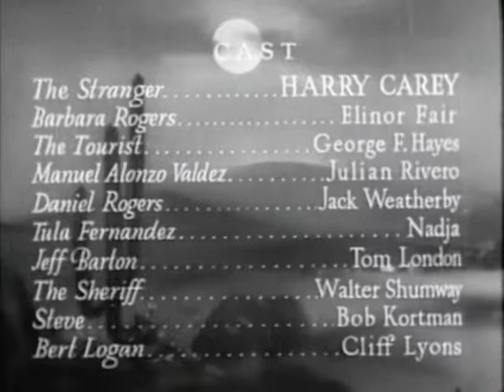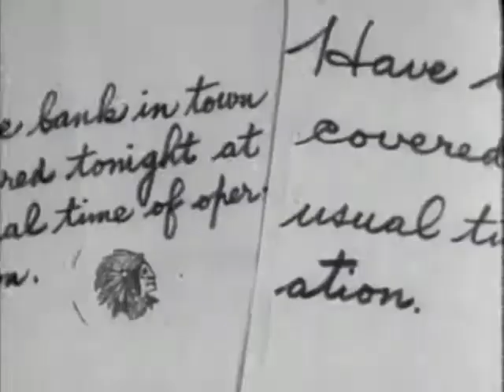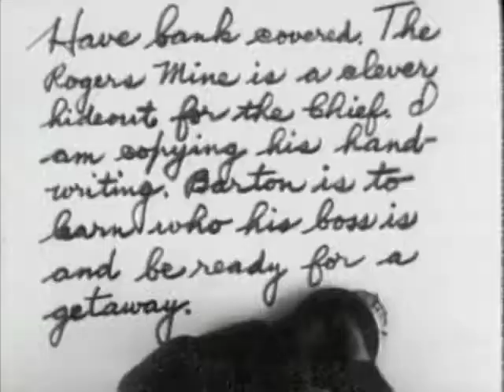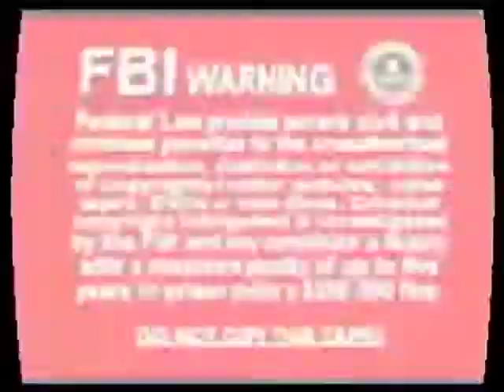Night Rider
1932 directed by Fred Newmeyer starring Harry Carey, Elinor Fair, George “Gabby” Hayes, Julian Rivero, Nadja, Tom London, J. Carleton Wetherby and Walter Shumway.  Officer John Brown is after the seedy villain known as the Night Rider.  While under the assumed name of Jim Blake, he takes a job on the Rogers ranch and discovers a secret passage being used by the said seedy villain, that leads from the Rogers ranch to the Rogers mine.  Using the mental abilities of his explosive mind, Blake devises a sneaky plan to draw the Night Rider from his lair.